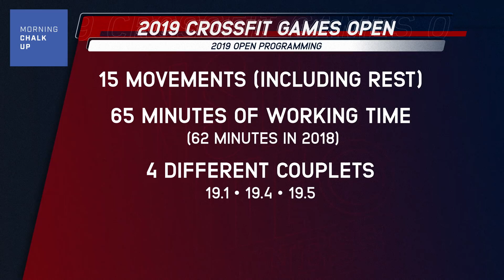Inside Elite Fitness - Leaderboard Spotlight Episode 6 presented by Morning Chalk Up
In our sixth episode of Leaderboard Spotlight, Tommy sums up the 2019 CrossFit Games Open and takes a closer look at Open winner on the Men's side, Mat Fraser.

We need your support to keep the content flowing.